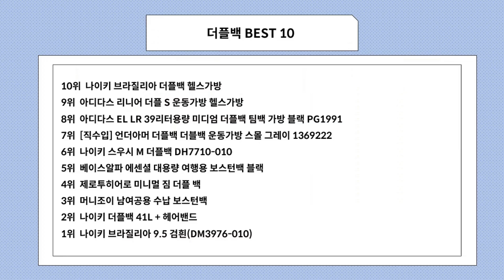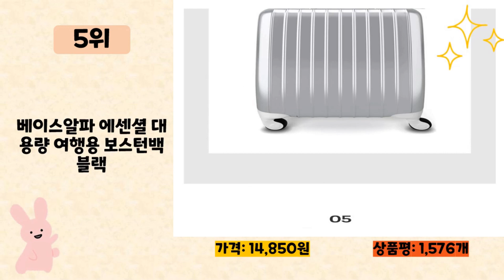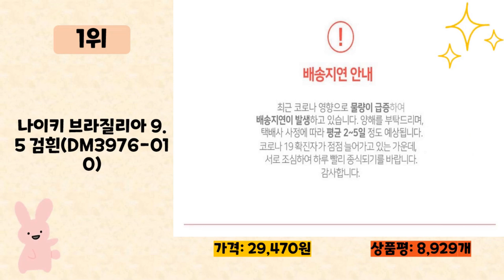더플백 사기 전에 이 영상 먼저 보세요! 2024년 인기 많은 더플백 추천 TOP10 / 구매후기, 판매량, 가격이 모두 반영된 최신 순위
2024년 판매량이 높은 더플백 추천 TOP10을 소개합니다.

♥10위   나이키 브라질리아 더플백 헬스가방  [  36,830원  ]

♥9위   아디다스 리니어 더플 S 운동가방 헬스가방  [  24,790원  ]

♥8위   아디다스 EL LR 39리터용량 미디엄 더플백 팀백 가방 블랙 PG1991  [  34,300원  ]

♥7위   [직수입] 언더아머 더플백 더블백 운동가방 스몰 그레이 1369222  [  48,000원  ]

♥6위   나이키 스우시 M 더플백 DH7710-010  [  36,400원  ]

♥5위   베이스알파 에센셜 대용량 여행용 보스턴백 블랙  [  14,850원  ]

♥4위   제로투히어로 미니멀 짐 더플 백  [  29,900원  ]

♥3위   머니조이 남여공용 수납 보스턴백  [  26,900원  ]

♥2위   나이키 더플백 41L + 헤어밴드  [  49,300원  ]

♥1위   나이키 브라질리아 9.5 검흰(DM3976-010)  [  29,470원  ]